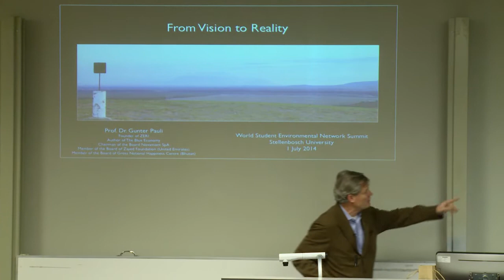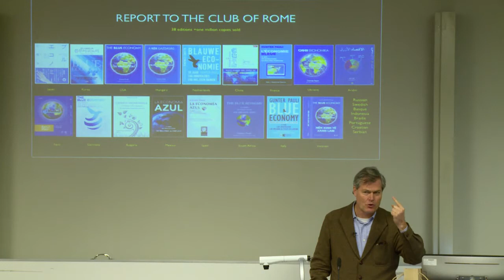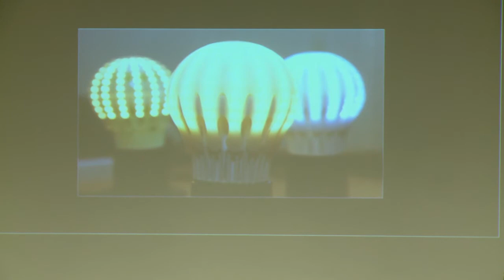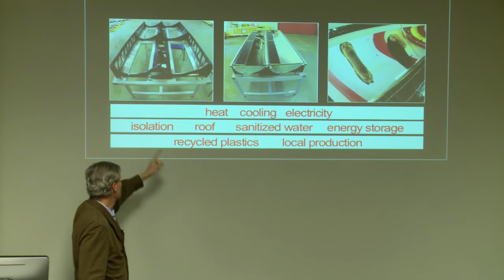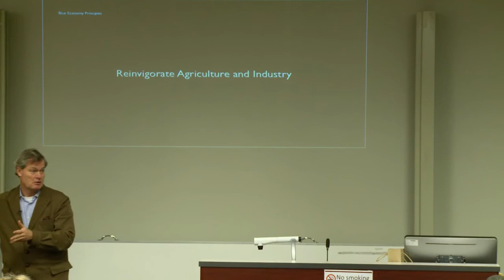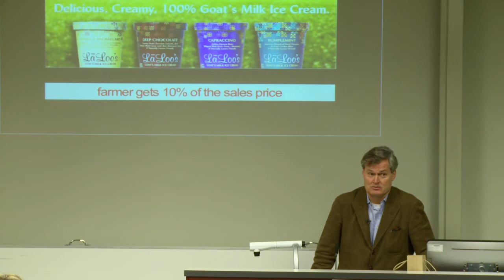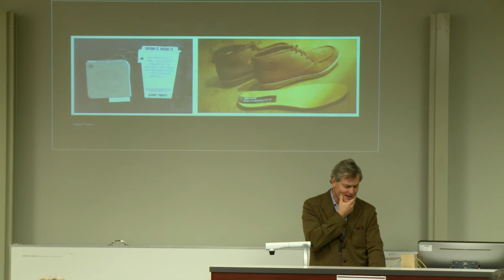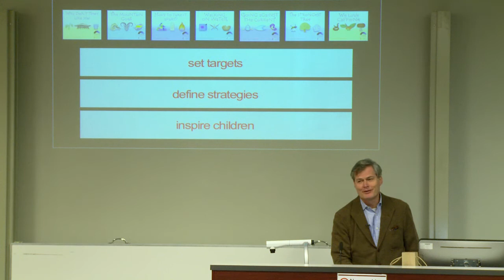Dr Gunter Pauli speaks at WSEN2014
Throw away the business plan, says author and serial entrepreneur Gunter Pauli, keynote speaker at World Student Environmental Network Global Summit 2014 (WSEN2014) at Stellenbosch University